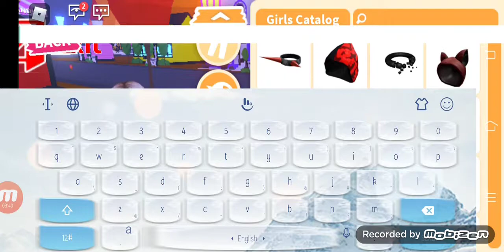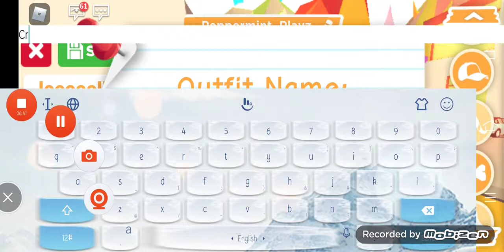Changing my adopt me character from Halloween to Christmas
Ummm... I have no description about this thing